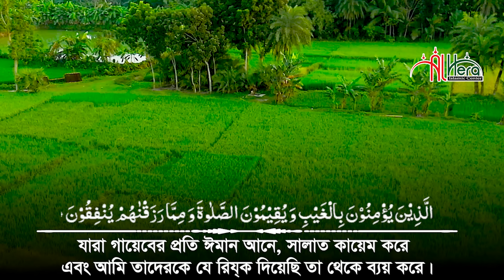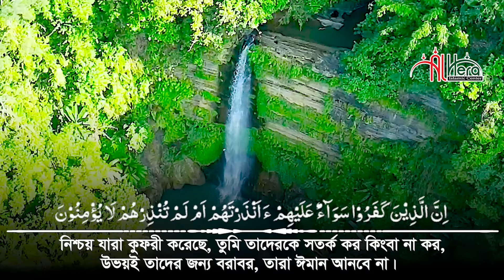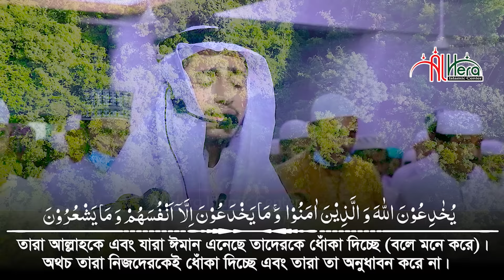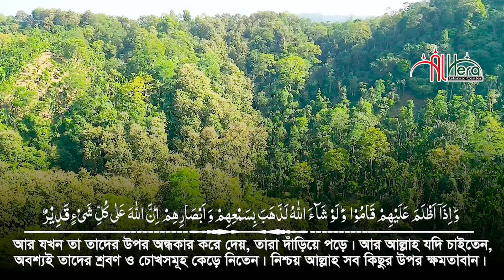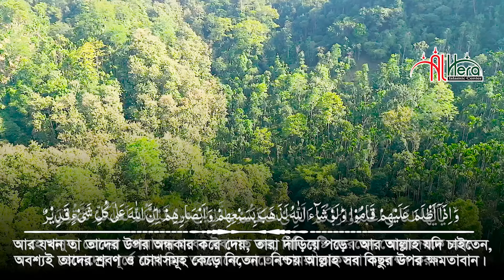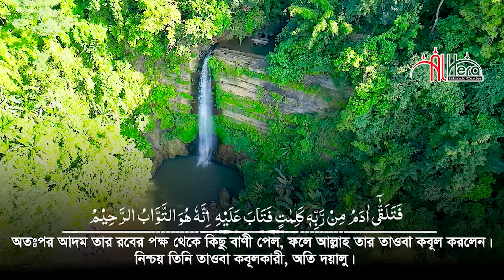১ম তারাবি চট্টগ্রাম হাফেজ আবু রায়হান Hafez Abu Rayhan 1 Tarabi Chittagong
হাফেজ ক্বারী আবু রায়হান | ১ তারাবি চট্টগ্রাম  ১ম তারাবি | Hafez Qari Abu Rayhan  1st Tarabi Chittagong Bangladesh